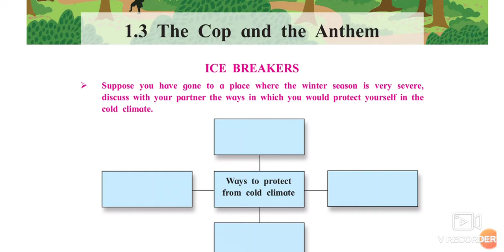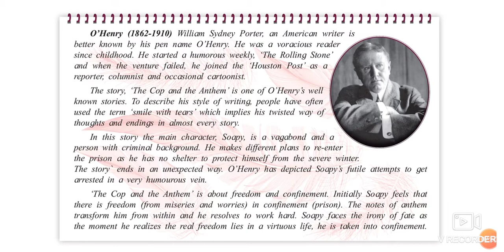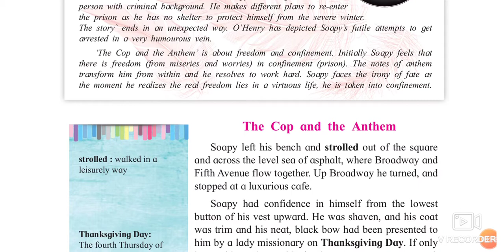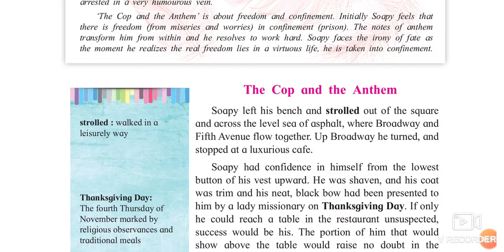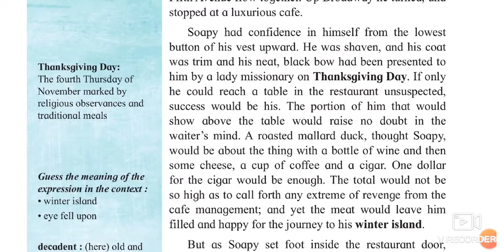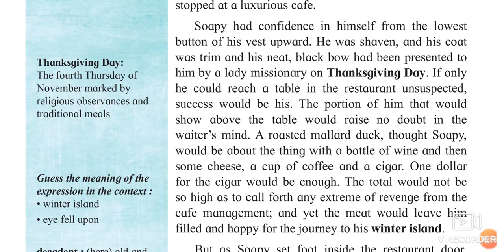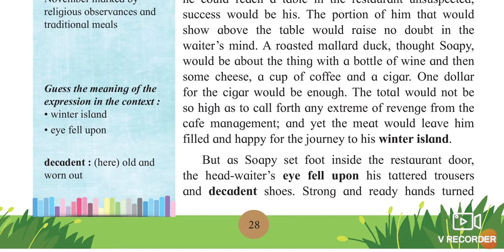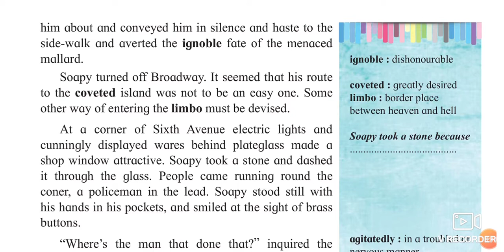12th English 1.3 The Cop and the anthem Part-1 हिंदी में समझे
This video gives you complete information about the chapter no 1.3 The Cop and the anthem Part-1 हिंदी में समझे. This video is useful for students of Urdu Hindi Marathi medium students. This video helps students to understand learn more about the chapter. Urdu medium channel by sir Abdul sattar khan provide quality online education for students of HSC. 12th English online education for students.